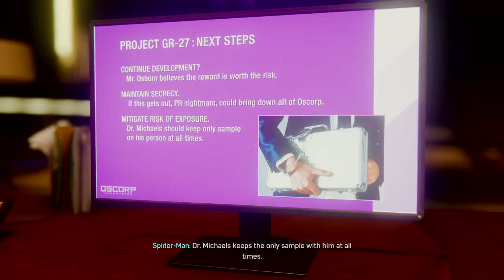Marvel's Spider Man - Martin Li samnom nema zajebancije